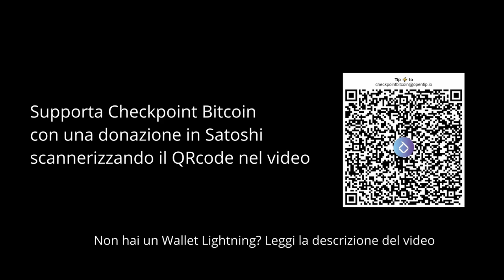La dura verità sull'adozione di Bitcoin in Italia e all'estero - Intervista con Laura Nori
E se fossero proprio i Bitcoiner a rallentare l’adozione di Bitcoin?

Dal 2021, Laura ha inziato a documentare l’adozione di Bitcoin attorno al mondo e, in questa intervista, abbiamo fatto il punto su cosa aiuta e cosa frena la ‘scalabilità sociale’ di Bitcoin. Oltre alle difficoltà tecnologiche e gli spauracchi fiscali, anche i Bitcoiner hanno la loro quota di responsabilità. Quindi, se ci tenete all’adozione di Bitcoin attorno al mondo, quest’intervista vi darà qualche spunto utile.

Con Laura abbiamo parlato anche di:

- Adozione per decreto vs adozione organica
- Differenze tra l’adozione in Centro America rispetto all’Italia
- Le paranoie degli imprenditori italiani
- Come la narrativa hodl atrofizza l’adozione di Bitcoin
- Suggerimenti per organizzare un viaggio in Bitcoin in Sud e Centro America

Fatemi sapere il vostro punto di vista nei commenti.

Donazione in BTC a questo indirizzo: bc1qkfj4p8xhun3l9lgfleuna8pp2wpgqdug6ptkr3

Menzionati nel video:

Canale YouTube di Bitcoin Explorer: @bitcoinexplorers

Momenti chiave:
00:00 - Intro
02:20 - Chi è Laura e come ha scoperto Bitcoin
05:47 - Adozione per decreto vs Adozione spontanea (El Salvador, Guatemala, Costarica)
24:12 - Il motivo #1 che frena l'adozione in Italia
35:48 - Il motivo #2 che frena l'adozione in Italia
38:54 - Consigli di viaggio per Bitcoiner: Tappe, Visti, Periodo ideale, Costi, Suggerimenti vari
54:22 - Domanda di rito
55:53 - Come seguire Laura e Bitcoin Explorer